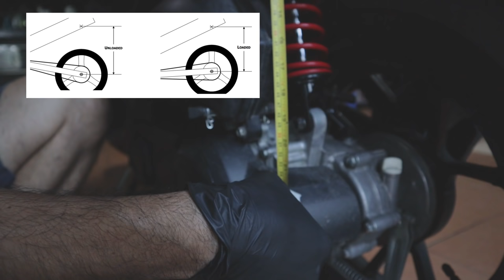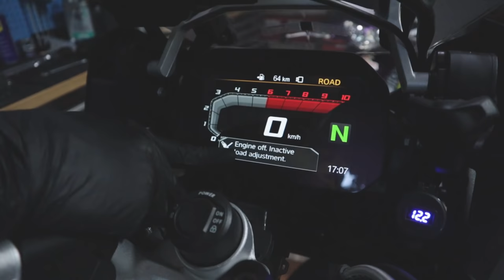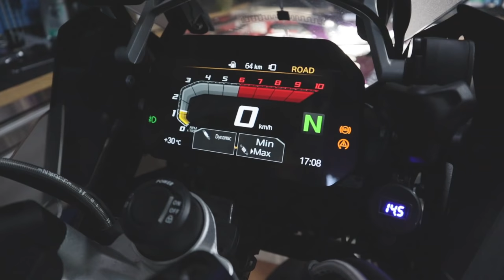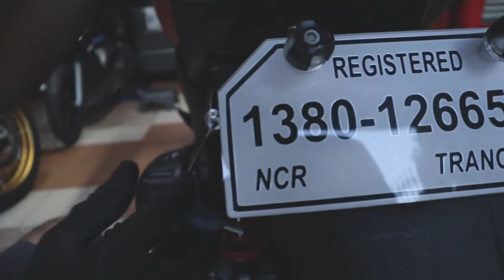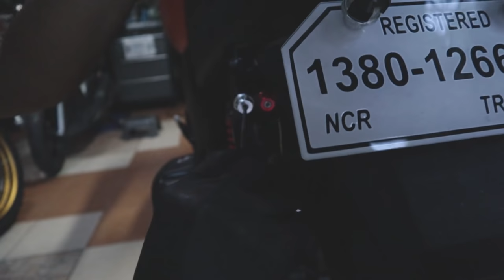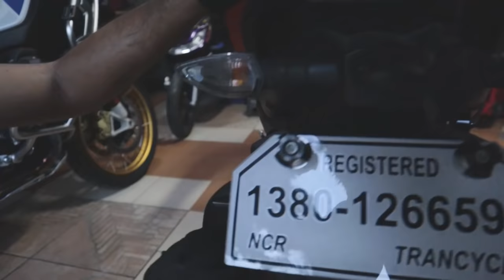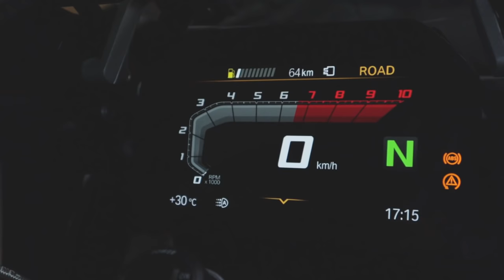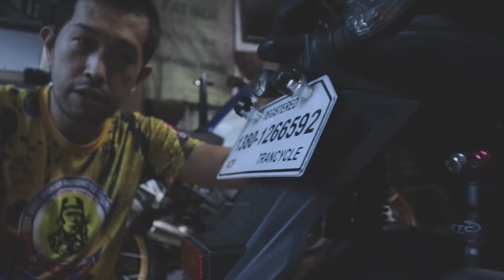How to adjust your rear shock?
AV Moto shares about their methods of rear shock tuning. We hope that with this video, everyone will become experts in tuning their own shocks. Enjoy!